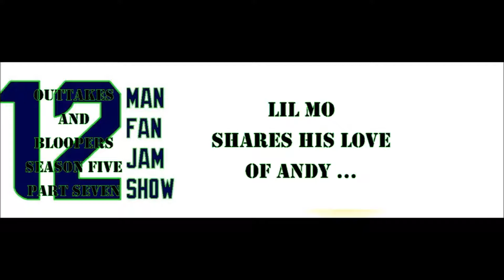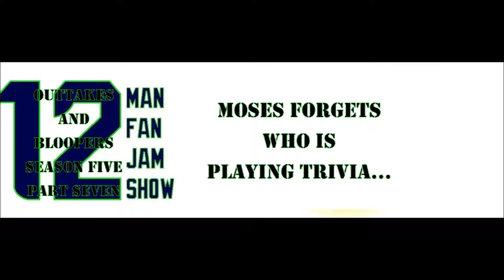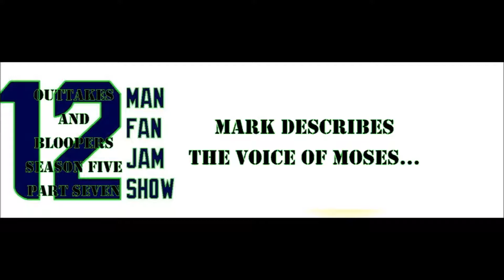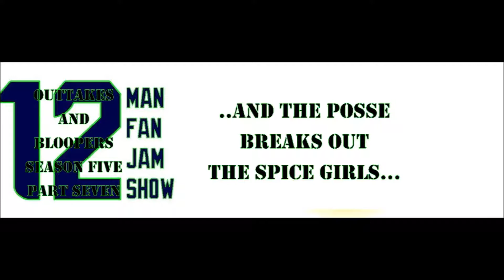12 Man Fan Jam Show Outtakes and Bloopers Season Five Part Seven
Missing Seahawk football? Sure, we all are! So while we wait for the Seahawks to start the 2018 regular season, here are once again yet even some even more of never before previously unreleased audio and outtakes from the fifth season of the 12 Man Fan Jam Show .

In this part seven, Mark wants to Wang Chung, Lil Mo shares his love of Andy, Dustin isn’t in, Will isn’t playing and Matt enjoys his gags.

Enjoy, won’t we?